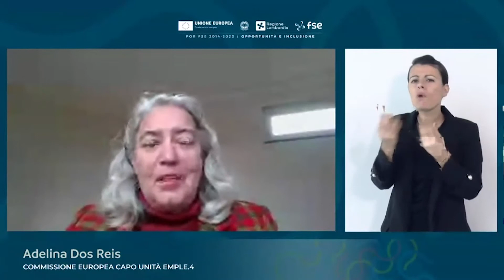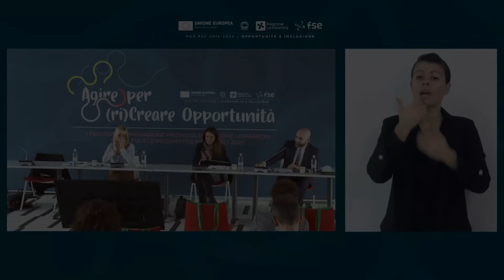Intervento di Adelina Dos Reis